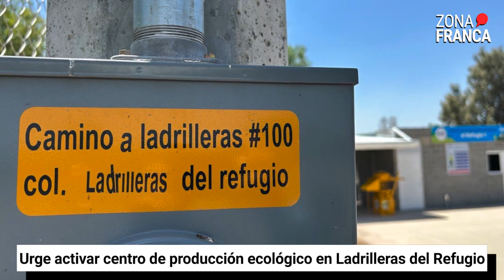Urge activar centro de producción ecológico en Ladrilleras del Refugio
Los habitantes de la colonia Ladrilleras del Refugio, hicieron un llamado al Gobierno Municipal de León y al del Estado de Guanajuato, a brindar las facilidades para activar cuanto antes la operación del centro de producción de ladrillos económicos.

A más de 4 meses que se presentó la Estrategia de Atención Integral al Sector Ladrillero en el Estado de Guanajuato, a fin de transitar de la elaboración de ladrillo rojo artesanal hacia distintas alternativas, trabajadores no ven que se le dé un uso actualmente, pues aseguran que pocos o nadie ha comprado el horno tecnificado.